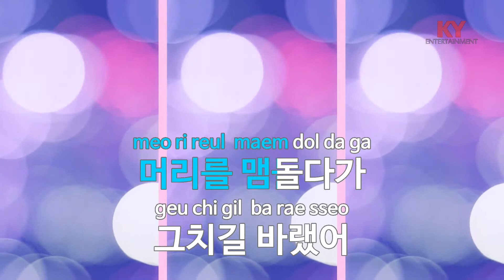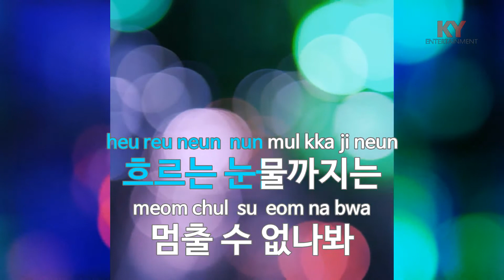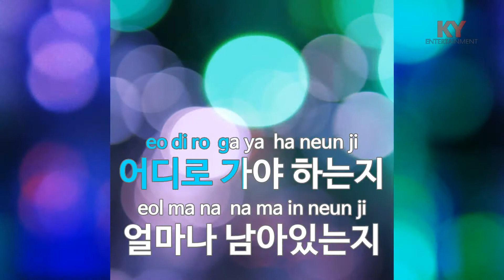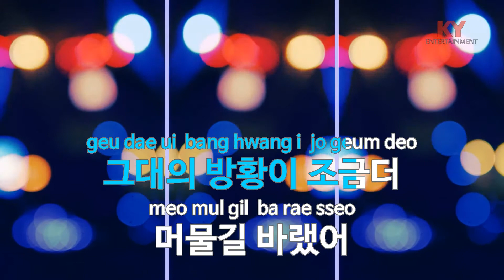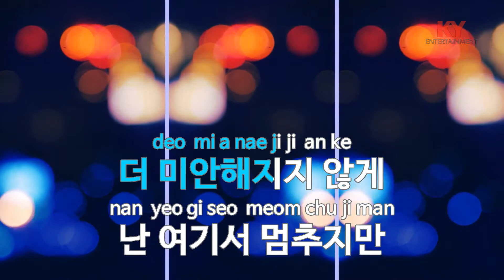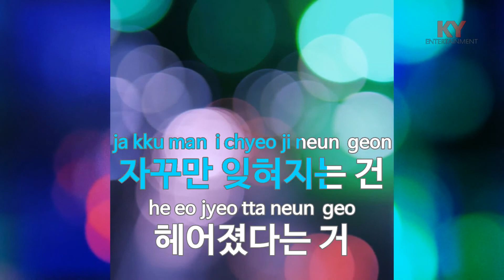인형 - BABY VOX (KY.7509) [KY 금영노래방] / KY Karaoke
★ 곡 정보 ★
번호 : 7509
제목 : 인형
가수 : BABY VOX
작사 : 양재선
작곡 : 김형석

Copyrightⓒkeumyoung